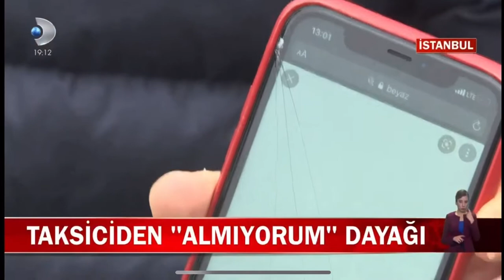BAHÇEŞEHİR’de TAKSİCİ KABUSU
Bahçeşehir’de Şehir eşkiyası taksici kısa mesafe almıyorum diyerek gençleri darp etti, başka bir taksici olaya müdahale ederek gençleri kurtardı